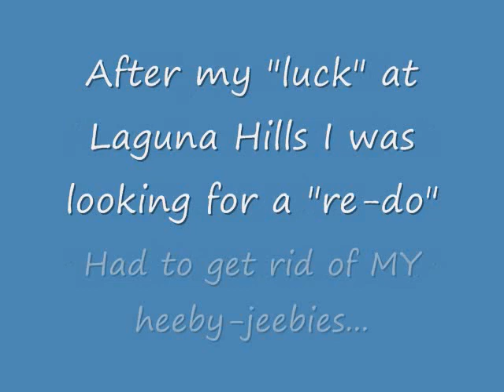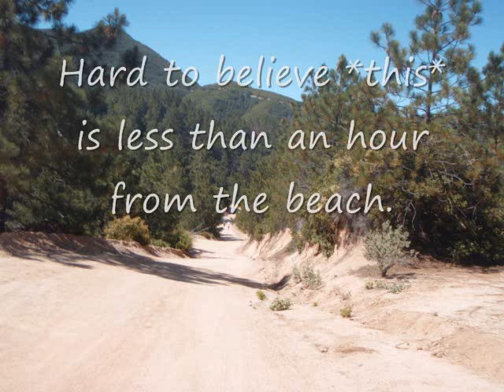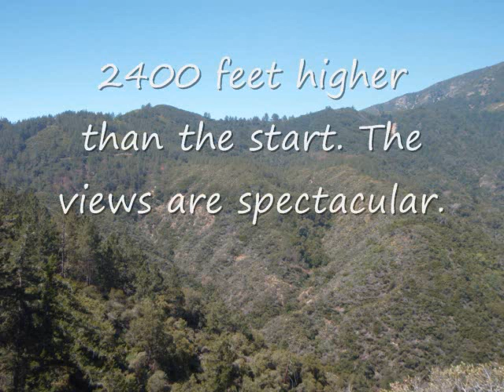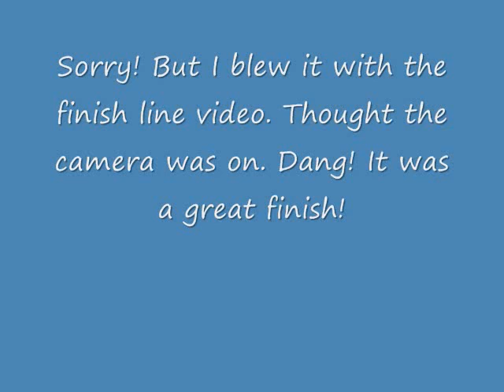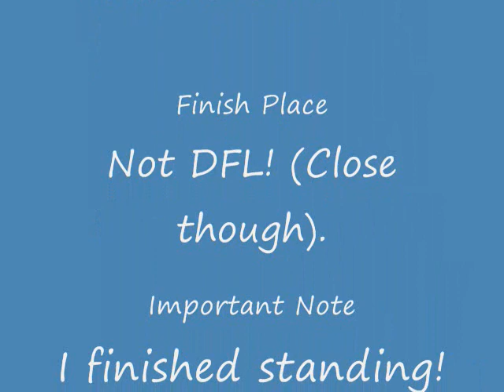Billy Goat HM Hill Climb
2010 Billy Goat Half Marathon Hill Climb